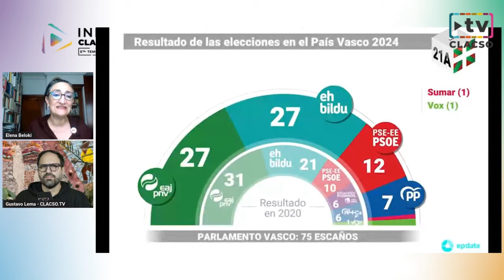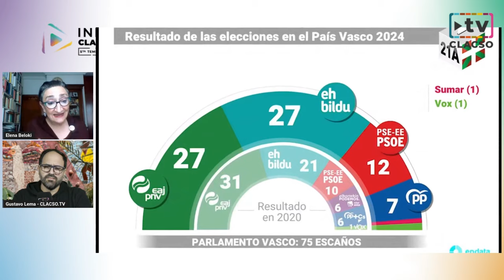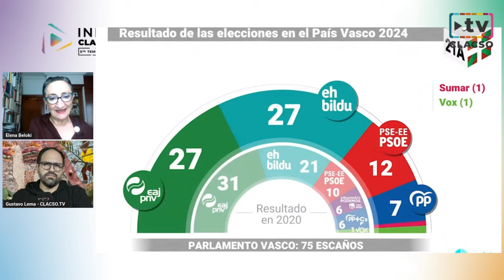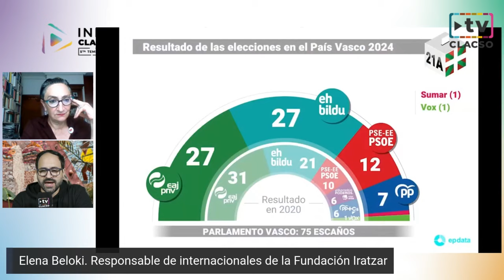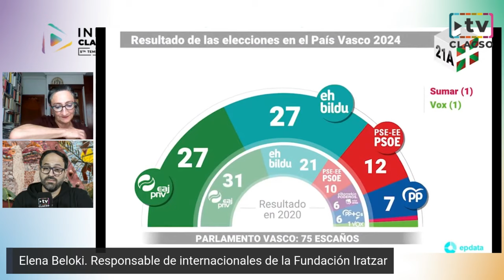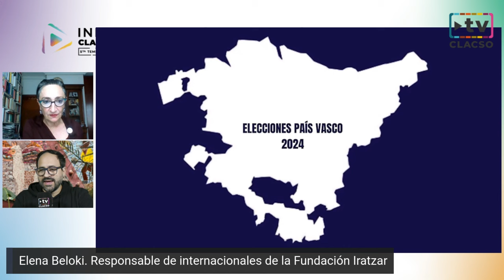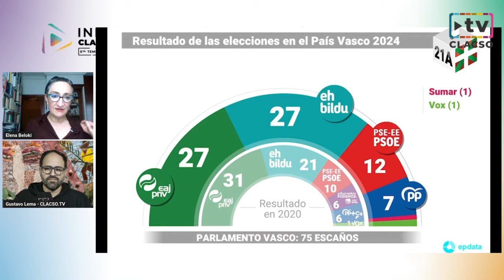"En el Pais Vasco hay una mayoría por la autodeterminación, aunque no todxs son independentistas"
Elena Beloki: “En el Pais Vasco hay una gran mayoría por la autodeterminación, aunque no todxs son independentistas”

El domingo 21 de abril se celebraron elecciones al Parlamento Vasco para elegir a los 75 diputados de la XIII legislatura del País Vasco. El análisis de Elena Beloki, responsable de internacionales de la Fundación Iratzar.

¿Democracia para muchos o democracia para pocos?